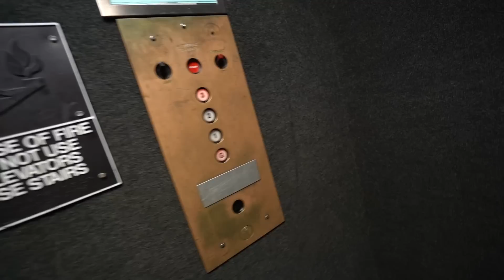I BOUGHT MY FIRST HOUSE WITH DREAM GARAGE!!!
SimpliSafe is an award-winning home security that keeps your home safe around the clock. It's really reliable, easy to use, and there are no contracts.

Title say's it all! We moving up in life boys!!! Who wants to see a garage build?

MERCH IS SOLD OUT! I'm so grateful! More Merch dropping very very soon!
Be kind ♥

FIRST DRIVE In Our SALVAGE 6.0L RACE ENGINE Swapped GBODY + NEW 9" REAR END and MORE!!

MIMI'S NEW ENGINE SET UP IS ROWDY AF!! SALVAGED 6.0L GBODY DRAG BUILD SOUNDS INSANE! *RACE CAM*